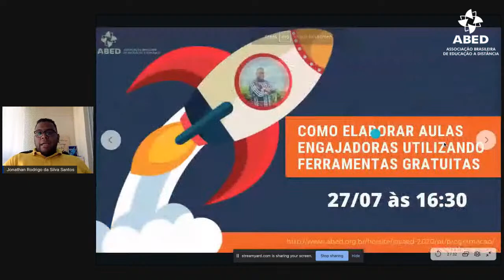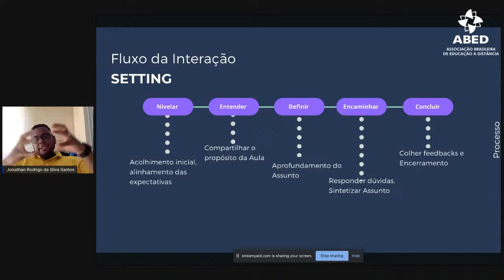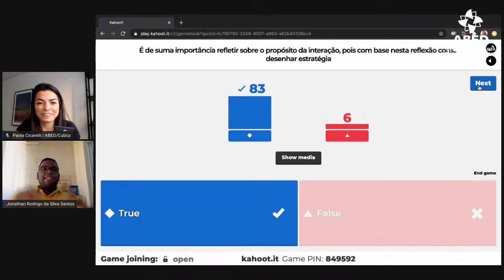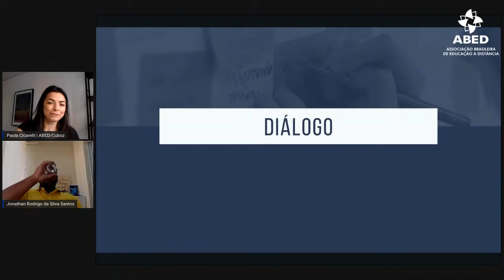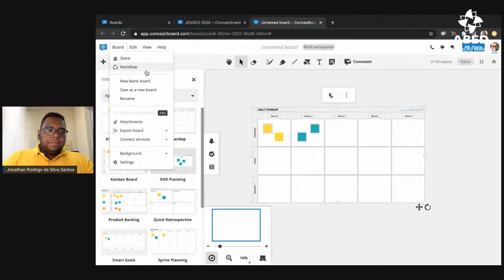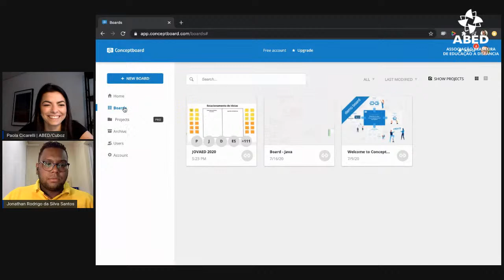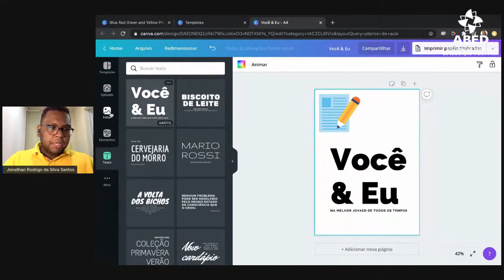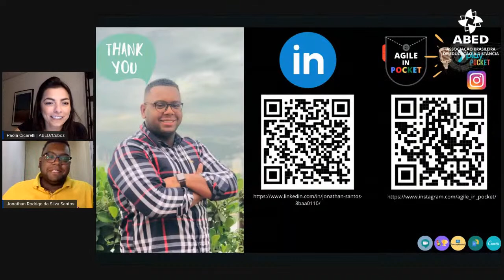JOVAED 2020 - Workshop: Como elaborar aulas engajadoras utilizando ferramentas gratuitas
Neste workshop serão apresentadas algumas ferramentas e processos utilizados na elaboração de aulas Ao Vivo, com alunos do ensino superior. Vamos fazer juntos, passo a passo, desde o cadastro em algumas ferramentas até o planejamento e a estratégia de condução das aulas.
- Jonathan Santos - SME Technology / Faculdade Impacta

IMPORTANTE: O certificado para todos os participantes inscritos na JOVAED é de participação geral no evento. Não haverá emissão de certificados para cada atividade realizada ou menção de carga horária. Os certificados serão disponibilizados no site da JOVAED após 04 de agosto de 2020